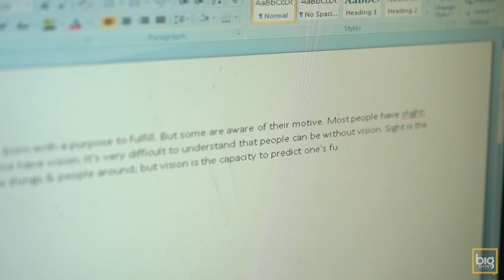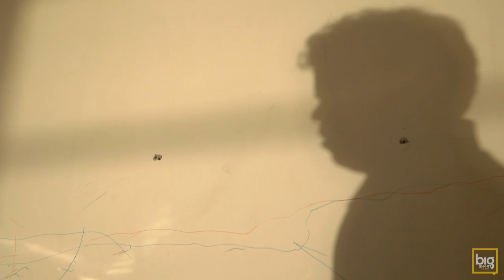Inspiring Ilango | Story of a visually challenged person inspiring millions of people.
The story of a visually challenged person, becoming a visionary for millions of people.